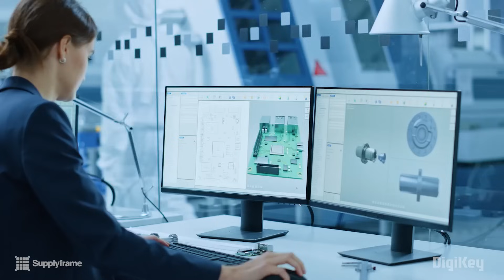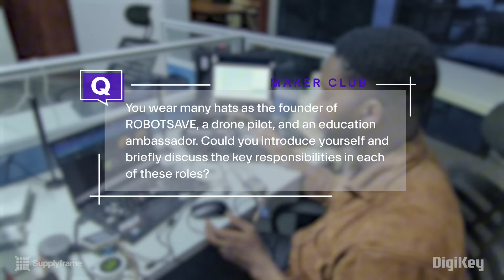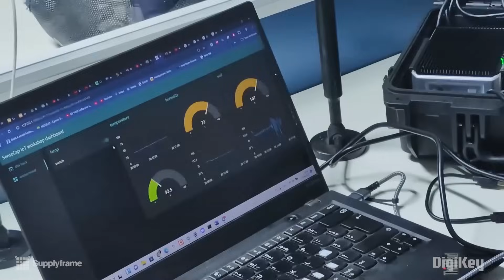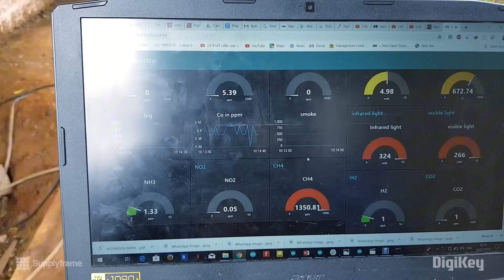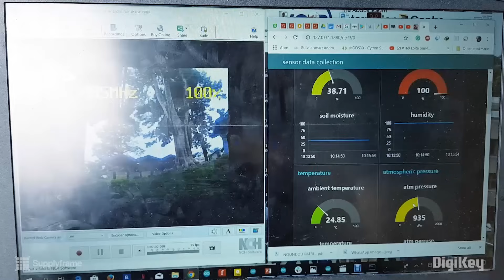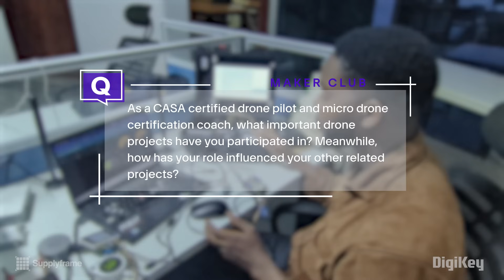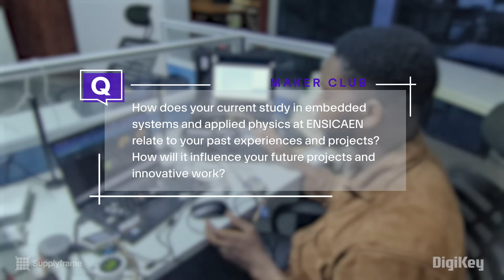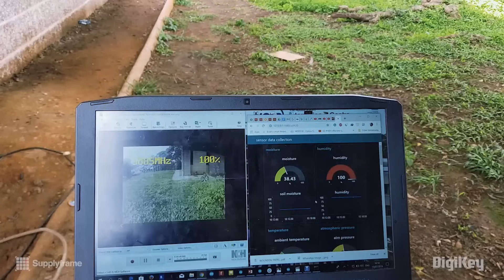DigiKey | From the Lab to Sky: A Maker's Cross-Disciplinary Journey in Robotics, Drones, & Education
Welcome to season four of Maker Club by EEFocus in partnership with the Hackaday Innovators - a world-renowned hardware innovation contest, and DigiKey - a global leader of distribution of electronic components and automation products worldwide. As our long-term partner, DigiKey will continue to support makers, embarking on a journey of innovation, exploring the possibilities of technology, and creating a better new world together.